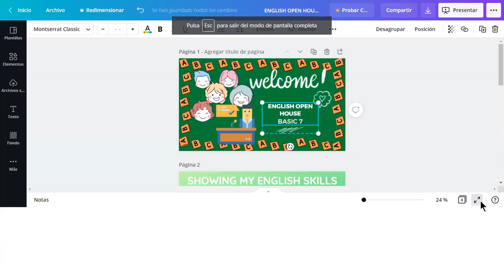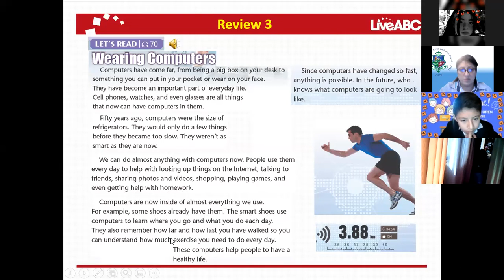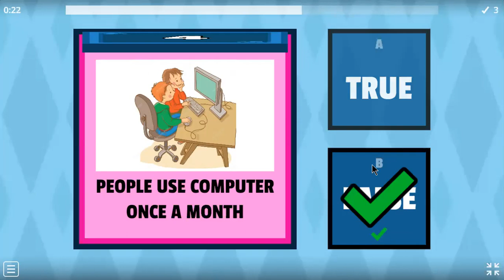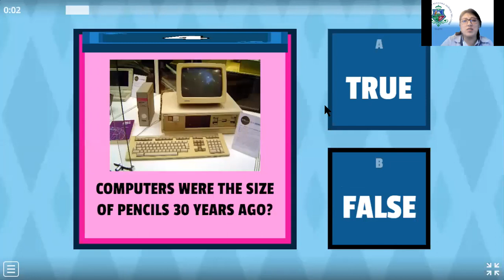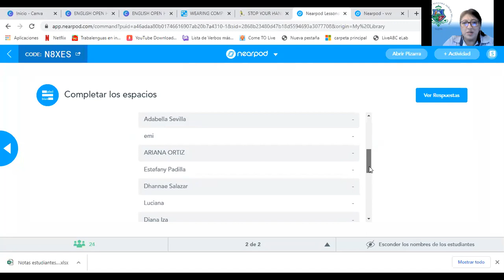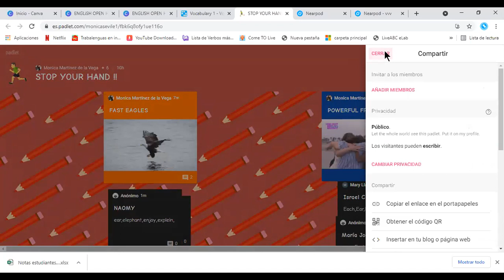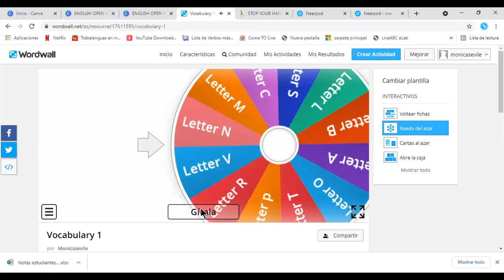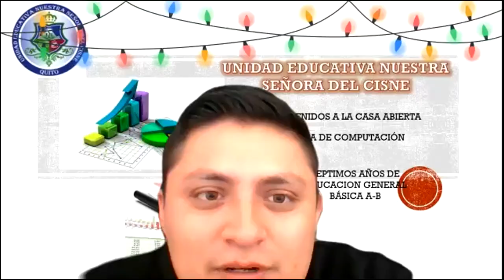7EGB A INGLES CASA ABIERTA MONICA 18JUN2021